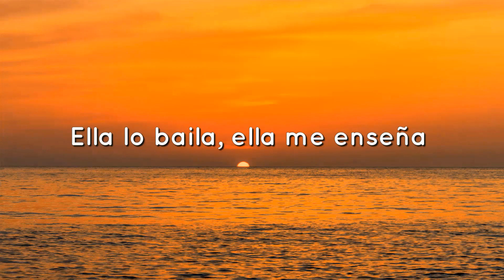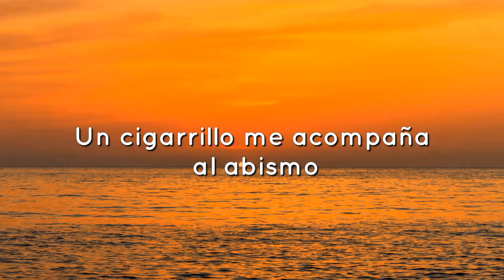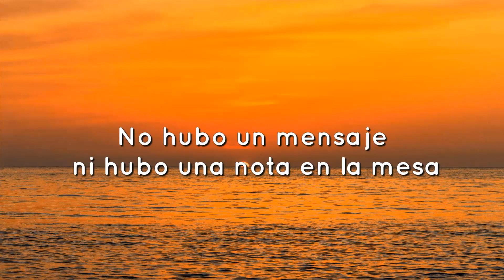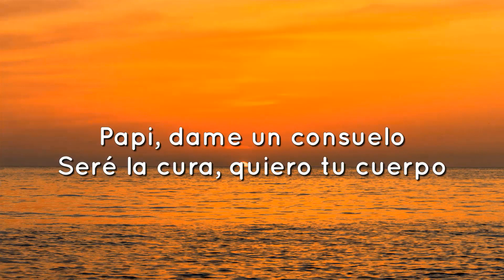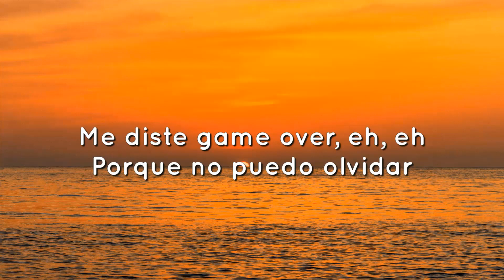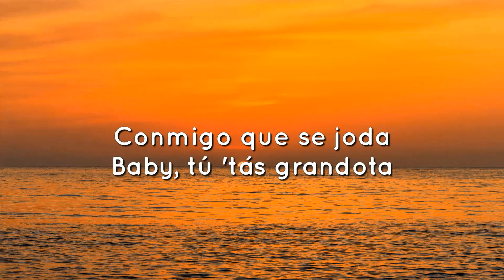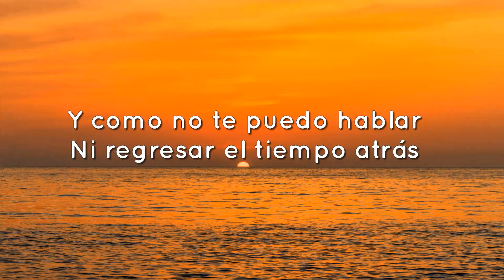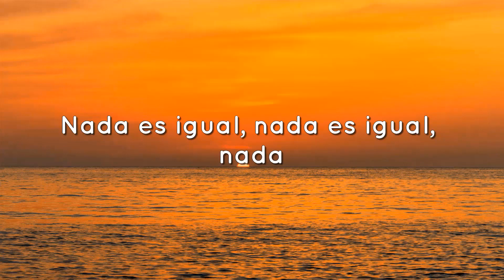ROSALÍA - DESPECHÁ (Letra/Lyrics)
Música